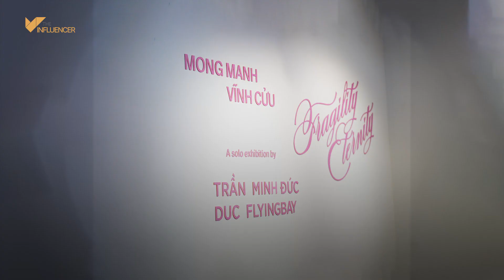Nghệ sĩ Trần Minh Đức (Duc flyingbay): "Ý tưởng nảy mầm từ bản ngã của mỗi cá nhân" | ART TALK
Nối tiếp câu chuyện đan xen giữa quá khứ và thời cuộc, Gate Gate Gallery giới thiệu “FRAGILITY ETERNITY | MONG MANH VĨNH CỬU” - một triển lãm cá nhân của nghệ sĩ đa phương tiện Trần Minh Đức (Duc Flyingbay). Triển lãm sẽ giới thiệu 15 tác phẩm sắp đặt đa chất liệu, mở cửa từ ngày 14/10 tới hết ngày 05/11/2023.
ART TALK là chuỗi bài giới thiệu & phỏng vấn những nghệ sĩ tài năng, những không gian đặc biệt đang bền bỉ kiến tạo những giá trị thật cho nghệ thuật
THEINFLUENCER.VN - TRANG THÔNG TIN CHUYÊN BIỆT HÀNG ĐẦU VỀ LĨNH VỰC INFLUENCER MARKETING TẠI VIỆT NAM